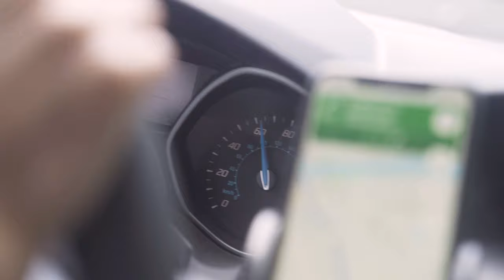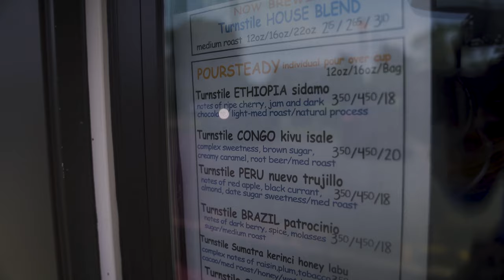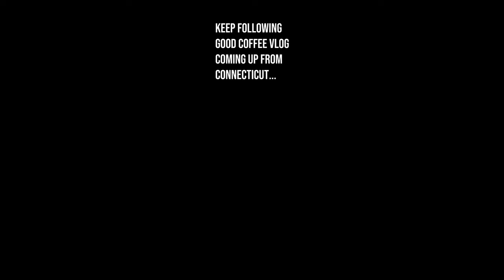Good Coffee at Belmar Beach NJ Krish Vlog #226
One of my favourite coffee roasters is near Belmar Beach, New Jersey, called Turnstile Coffee Roasters. I found that roaster 2 years ago and have been visiting them occasionally over time. This time, bad weather notwithstanding, we drove once again to Belmar to have their coffee and spend some time at the beach!

Shout out to vlogger Rajdip Pyne whose Digha Vlog inspired me to do this beach vlog even though it was not great weather.

00:00 Intro
01:15 Career in racing?
01:30 Turnstile Coffee Roasters Belmar NJ
02:32 How is the coffee?
04:00 At the Mantolooking Beach
04:15 Shoutout to Rajdip Pyne